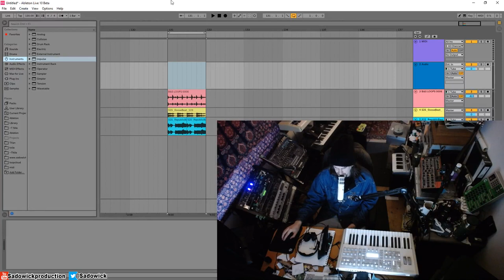What equipment do you need to make music?